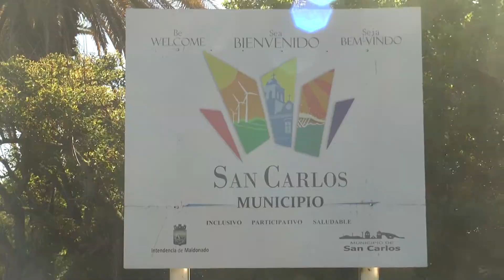Siniestro fatal 29/10/2018